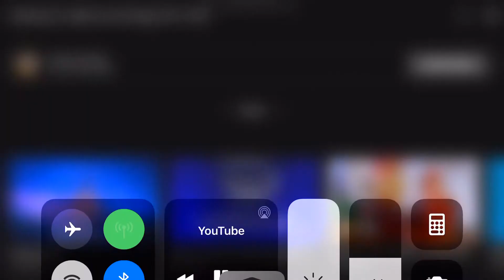‘’Now Available On DVD’’